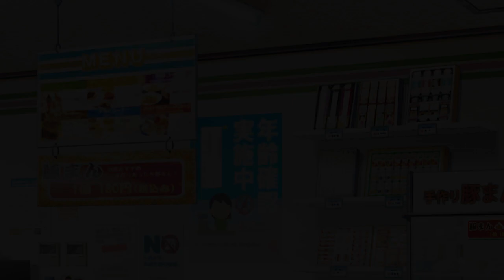『見上げてごらん、夜空の星を FINE DAYS』 体験プレイムービー美晴ルート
『見上げてごらん、夜空の星を FINE DAYS』の体験プレイムービー美晴ルートです。

“見上げてごらん、夜空の星を”
旅のはじまりの座標へ。
『見上げてごらん、夜空の星を FINE DAYS』は、
夜空の星に想いをはせる少年少女たちの青春群像劇
『見上げてごらん、夜空の星を』のその後の物語です。

“はじまりの、その先へ”
今日も変わる君のまぶしい瞬き、焼きつけてく。
「箒星ひかり」「天ノ川沙夜」「白鳥織姫」「日下部ころな」
４人それぞれのヒロインたちの、本編エンディング後の
恋人としての日々をルートアフターストーリーとして描きます。

“瞳を開けば、新しい明日”
思わず君と目があって笑った。
本編で人気の高かった織姫の副官こと「吉岡帆乃香」と
ニート先生「早乙女美晴」の新たなシナリオも追加！

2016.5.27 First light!